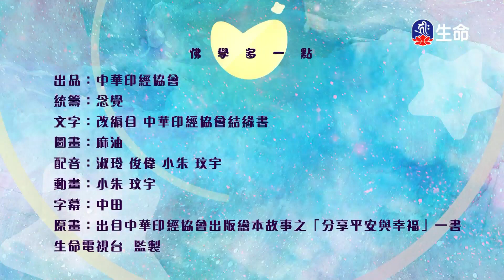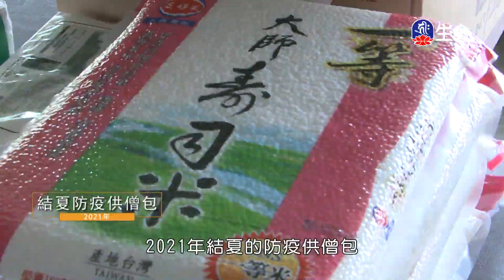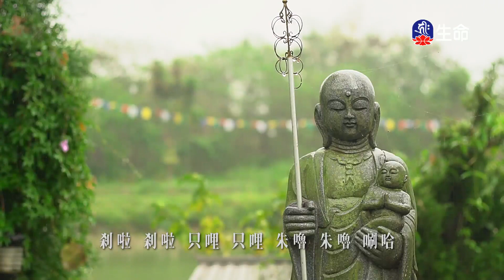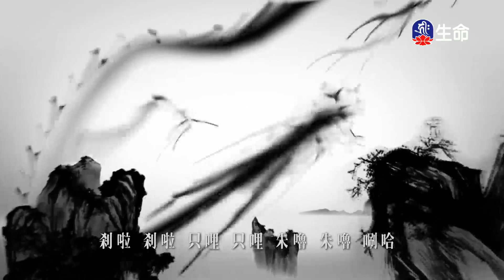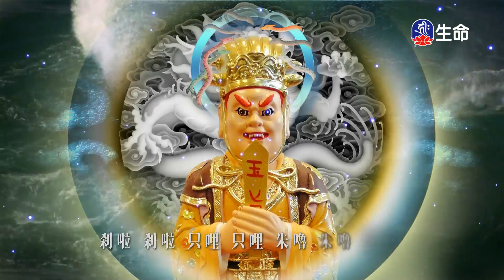尊勝第十七世大寶法王三主要道(6)-1_大寶法王慈悲開示_(lifetv_20230506_20：00)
第十七世大寶法王_三主要道(6)。